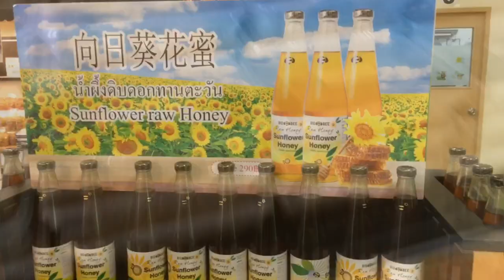Hatyai Roadtrip from KL Sentral 12-15/07/2019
Pengembaraan jalan-jalan cari makan ke negara Gajah Putih Thailand yang diuruskan oleh CaravanSerai Holiday melalui ATravelTours selama 3 hari 2 malam.